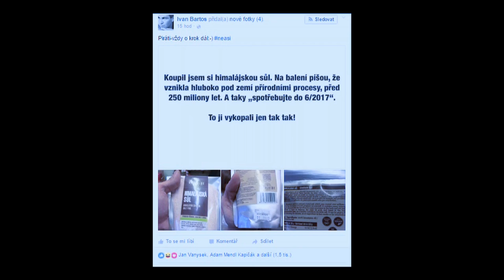Stalo se - Show Jana Krause 22. 6. 2016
Helena Houdová, Tomáš Radil, Do Thu Trang.

Pozvání do tohoto dílu Show Jana Krause přijali modelka Helena Houdová, Miss České republiky 1999, neurolog Tomáš Radil, profesor psychofyziologie, věnující se na vědecké bázi tématu nenávisti ve společnosti, a blogerka Do Thu Trang.